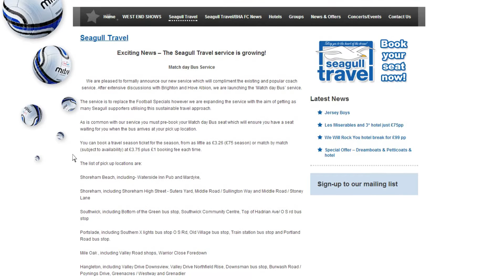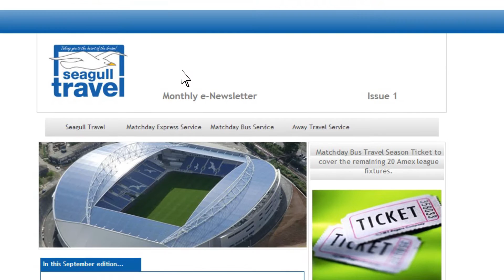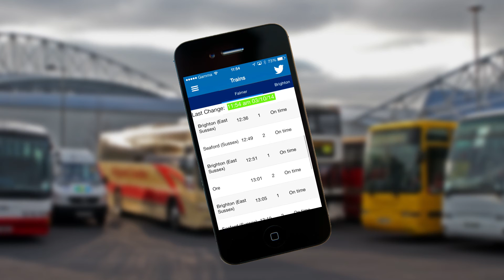BRIGHTON & HOVE ALBION TRAVEL GUIDE 2014